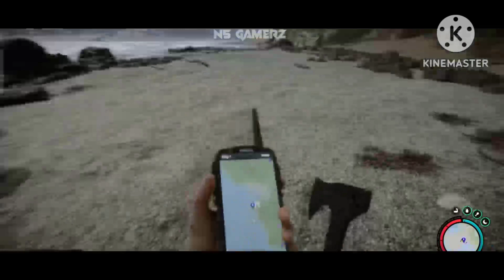DAY ONE on the Island! - Sons of the Forest Starter Guide (Malayalam)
Sons of the forest malayalam. Survival game. Sons of the forest update.